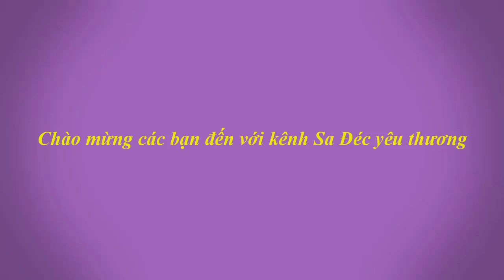Thăm, tặng quà, động viên gia đình y bác sĩ làm nhiệm vụ điều trị bệnh covid ở bệnh viện Sa Đéc